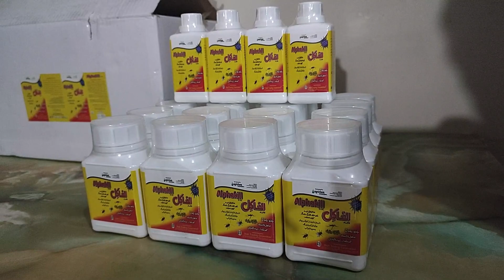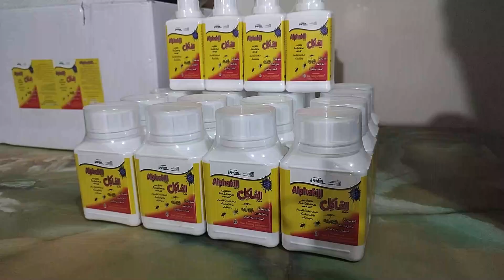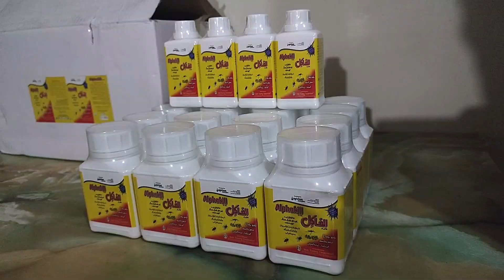for Sale in Lahore, Pakistan | Sunny Birds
Pigeon in this video:
Jacobin
Norwich
Mookee/ Mukhi
Grizzle Frillback Paul Ellen bloodline
English Long Face Tumblers
Monk
American Fantails

Special Discount Offer, Fancy Pigeon price update, Dhamaka Sale offer on fancy birds (Urdu/Hindi)